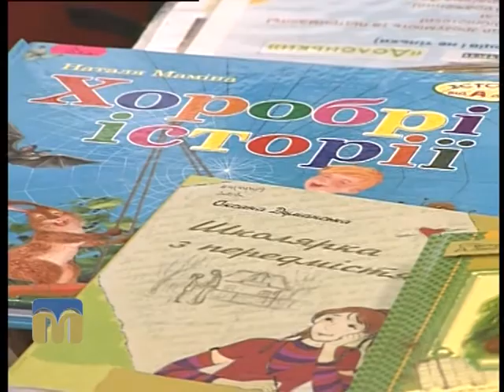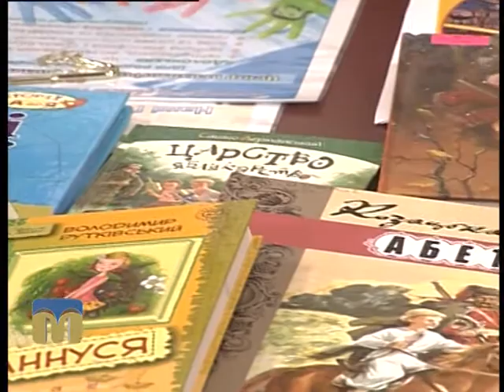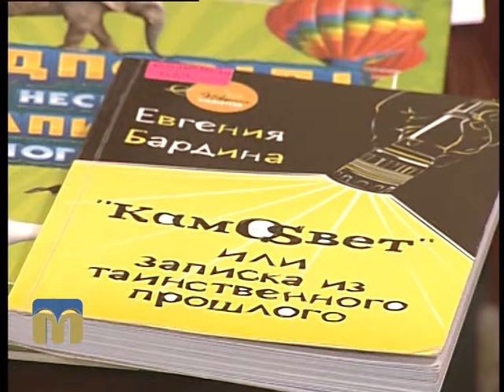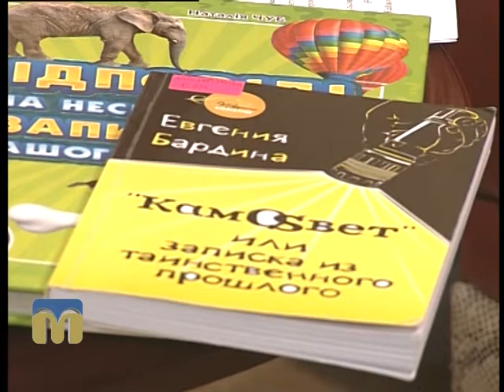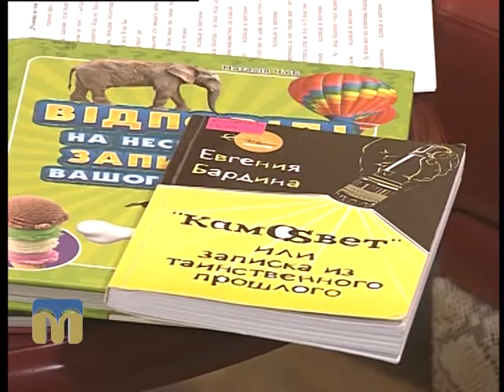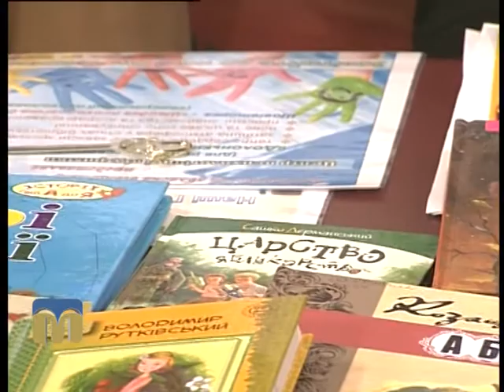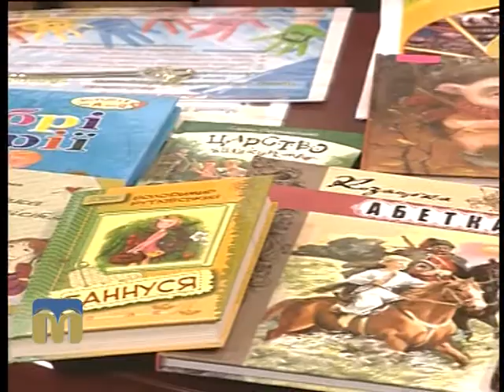Розмова на тему. Бібліотека 11.01.2016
Тема: “Сучасна бібліотека – сучасні послуги”.
Гості програми "Розмова на тему": Тетяна Жайворонок, директор Миколаївської обласної бібліотеки для дітей ім. В. Лягіна, та Ганна Чмельова, провідний бібліотекар відділу обслуговування читачів - учнів 5 - 9 класів.